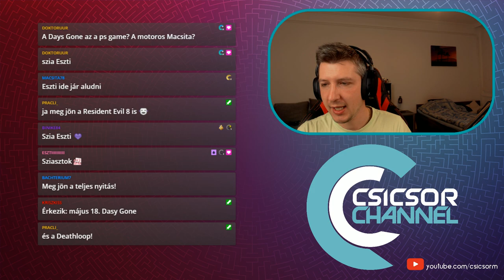Bioshock 1 Remastered magyar végigjátszás #1! - Story indul! - Survivor Difficulty!